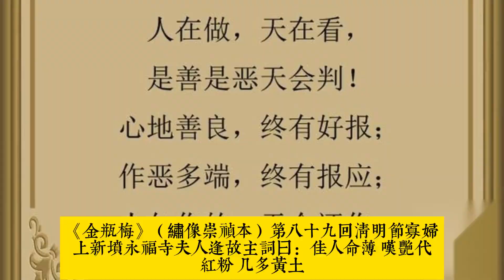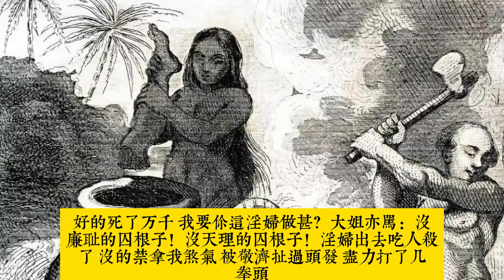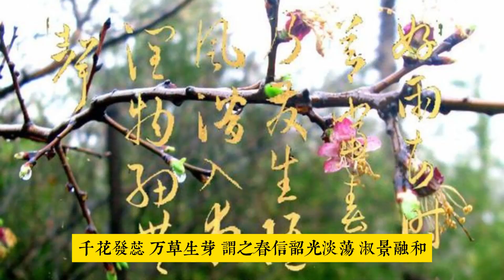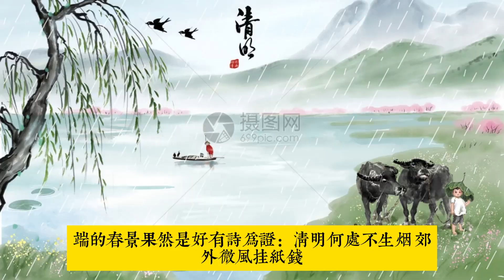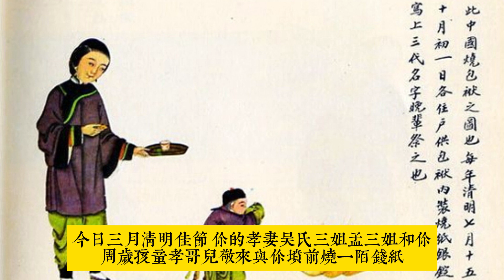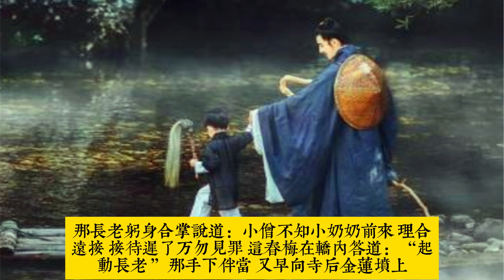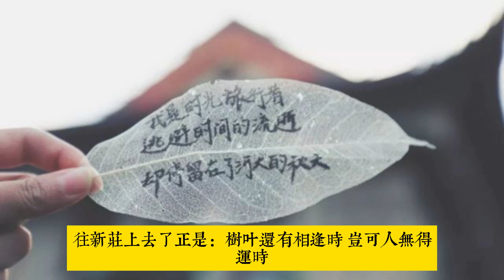《金瓶梅》（繡像崇禎本）第八十九回清明節寡婦上新墳永福寺夫人逢故主